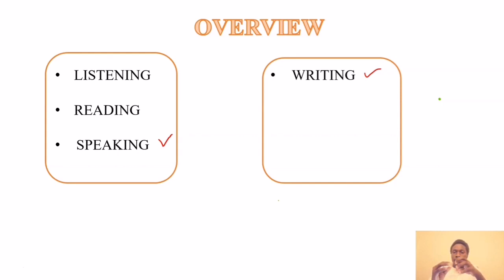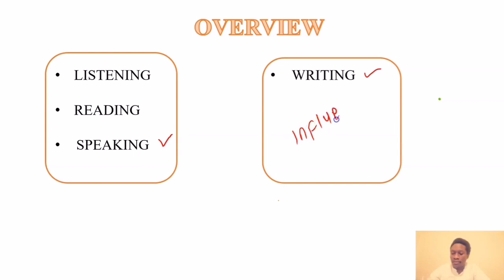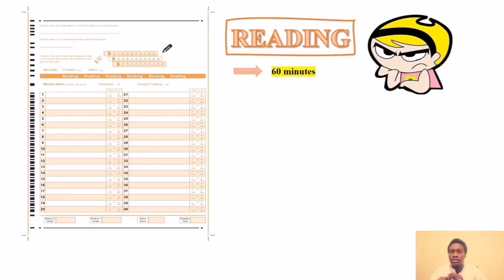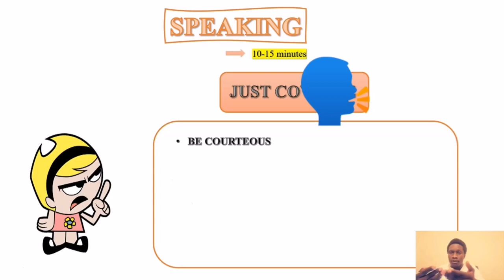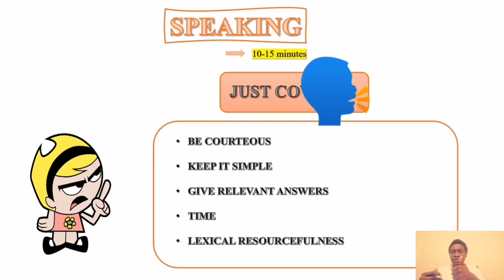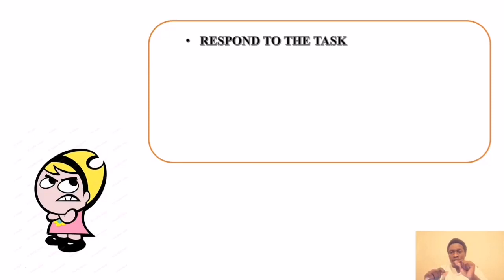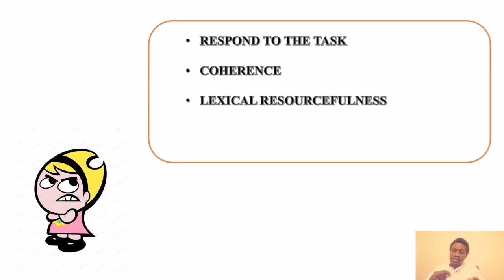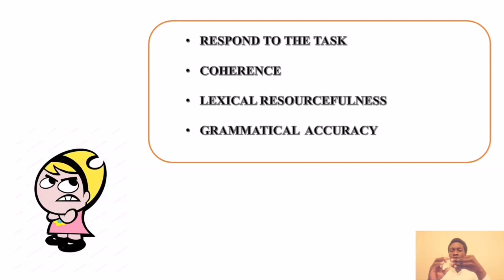𝐈𝐄𝐋𝐓𝐒 𝐀𝐂𝐀𝐃𝐄𝐌𝐈𝐂 𝐁𝐚𝐧𝐝 𝟖.𝟓 || 𝐓𝐢𝐩𝐬 𝐨𝐧 𝐇𝐨𝐰 𝐈 𝐆𝐨𝐭 𝐈𝐭 𝐃𝐨𝐧𝐞 𝐢𝐧 𝐄𝐕𝐄𝐑𝐘 𝐒𝐄𝐂𝐓𝐈𝐎𝐍!! 𝐇𝐨𝐰 𝐭𝐨 𝐂𝐎𝐍𝐓𝐑𝐎𝐋 𝐭𝐡𝐞 𝐨𝐮𝐭𝐜𝐨𝐦𝐞!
Below are other Useful Video Links on our channel  :
A. How to get/apply for a Clinical Placement in the UK as an IMG/Medical Student on a      Visitor's Visa!

In this video, I share my experience on how I got an overall IELTS band score of 8.5! Here are the links to the TWO resources I used.

I must say the simplicity of the website linked below really helped during my writing part. It is totally worth looking into.

British council IELTS helped a lot with the free resources for practice which were provided after registering for the exam

FOUR QUICK TIPS.
1. Keep it simple
2. Practice! Practice! Practice!
3. Keep calm during the exam
4. Keep your work Tidy/Neat.